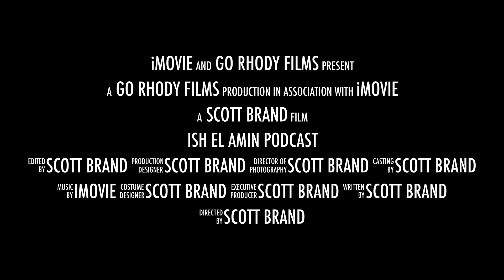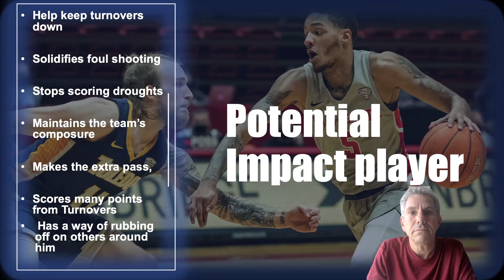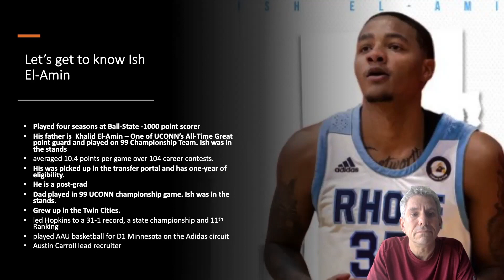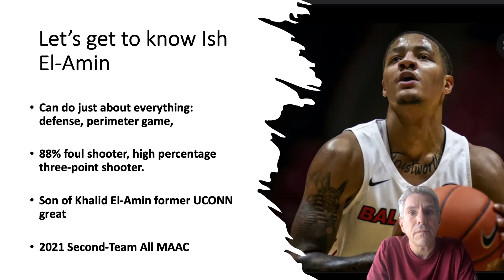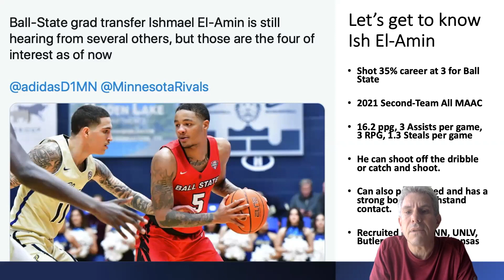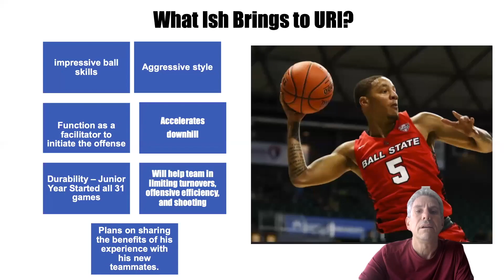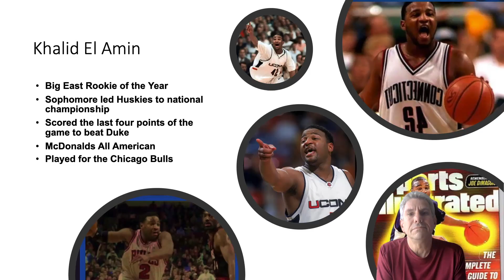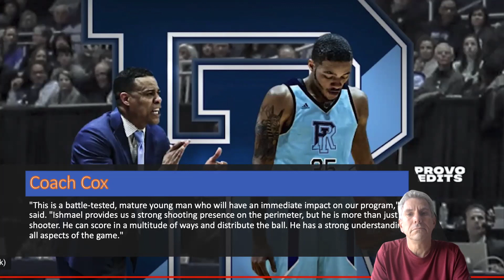Interview with Rhody Hoops Star Transfer Ishmael El-Amin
I had a chance to talk to URI star transfer combo guard Ishmael El-Amin, who averaged 16 points a game and three dimes after a four year storied career at Ball State. He is the son of UCONN great Khalid El Amin, who led the Huskies to a NCAA championship.

Ish has a chance to be a stabilizer on a Ram team bringing back a talented group of players. But he believes he can be a frontline star on this team as well.

Watch the interview to learn about who he has connected with on his new team. How he was recruited to play at URI? What he thinks about saying goodbye to his uniform #5.

Also covered on the podcast:

The connection between Coach Bozeman and his dad.

What he thinks about the current URI roster.

Can he play the point guard position.

As well as great highlight reels of Ish having his way against Michigan as well as classic video of his dad.